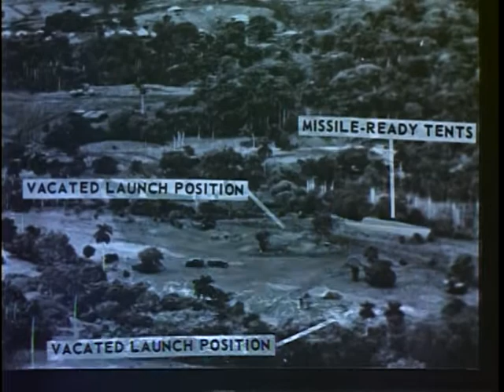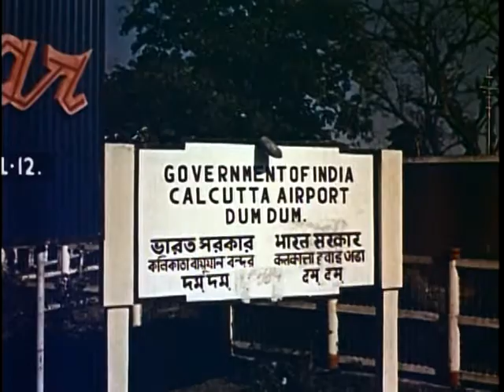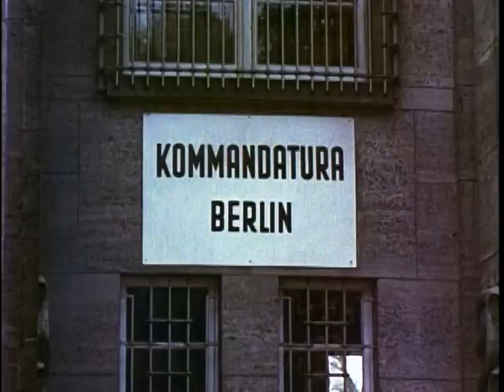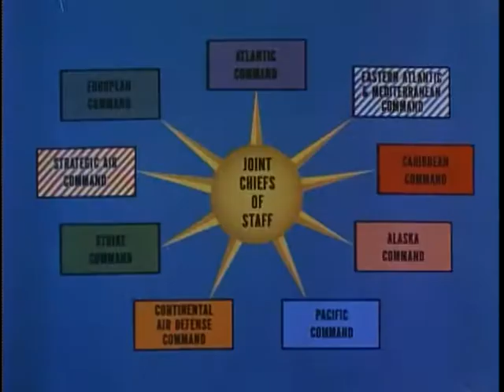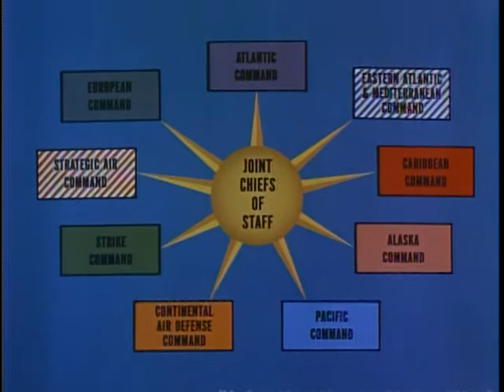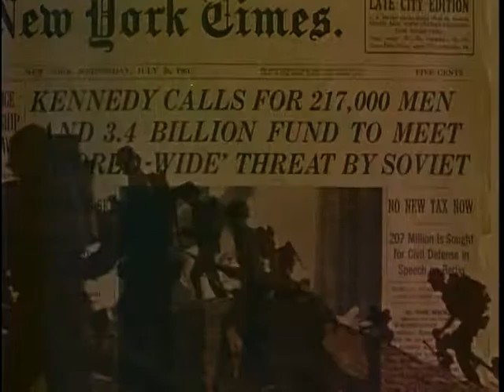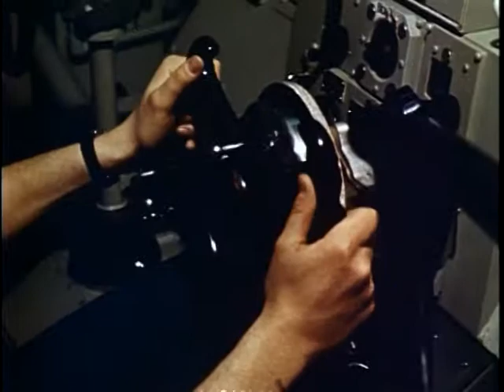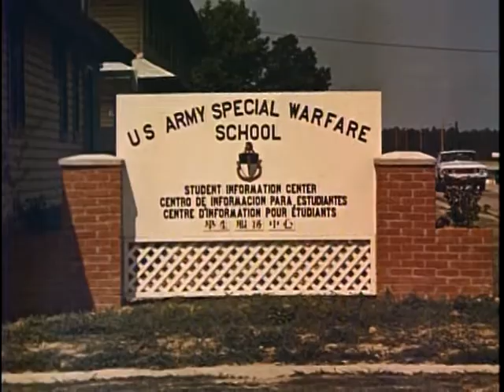Big Picture: Pentagon Report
Big Picture: Pentagon Report - National Archives and Records Administration   - ARC Identifier 2569810 / Local Identifier 111-TV-580 - DVD Copied by Thomas Gideon - Department of Defense. Department of the Army. Office of the Deputy Chief of Staff for Operations. U.S. Army Audiovisual Center. (ca. 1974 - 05/15/1984). "Pentagon Report" gives the ABCs of a year of crisis in Asia, Berlin, and Cuba. It tells how our Armed Forces meet every challenge and how Communism's guerrilla wars are being combated by counterinsurgency - a major development of the year. Secretary of Defense Robert S. McNamara personally reports on progress in carrying out the President's program for defense of the free world and the President himself pays tribute to all who serve in the Army, Navy, Air Force, and Marine Corps in his 1963 Message to Congress. Pentagon reporter Peter Hackes narrates this stirring 30-minute color motion picture documentary.